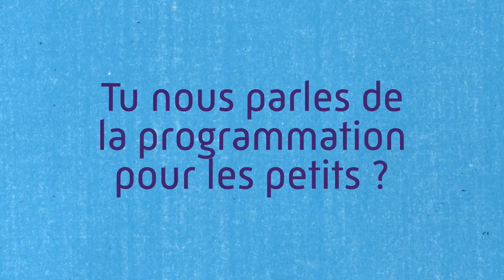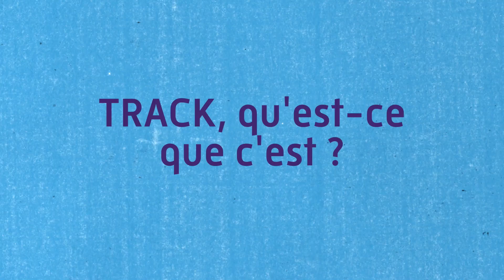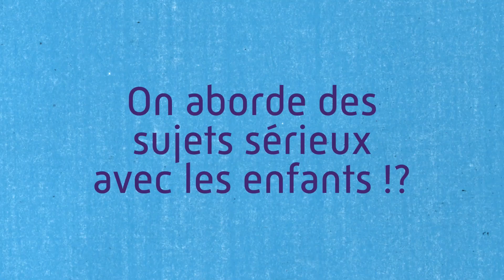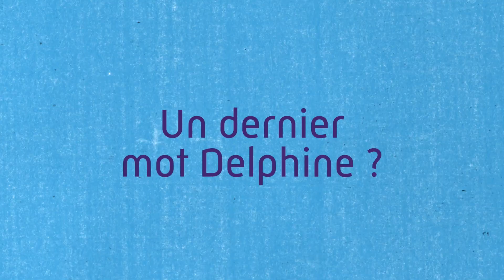Delphine Lagrandeur présente la programmation jeunesse 23/24 @L'Azimut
Les spectacles c’est aussi pour les plus petits ! Delphine, co-directrice de L’Azimut vous présente les spectacles jeunesse de la saison 23/24 ! Quels seront vous coup de cœur ? 💛